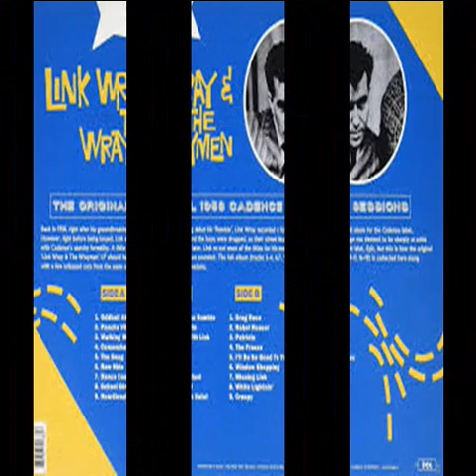Link Wray-The Original 1958 Cadence Sessions-Full VinYl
Link Wray-The Original 1958 Cadence Sessions-

A1. Oddball AKA Rumble
A2. Pancho Villa
A3. Walking With Link
A4. Comanche
A5. The Swag
A6. Raw Hide
A7. Dance Contest
A8. School Girl
A9. Heartbreak Hotel
B1. Drag Race
B2. Rebel Rouser
B3. Patricia
B4. The Freeze
B5. I’ll Be So Good To You
B6. Window Shopping
B7. Missing Link
B8. White Lightnin’
B9. Creepy